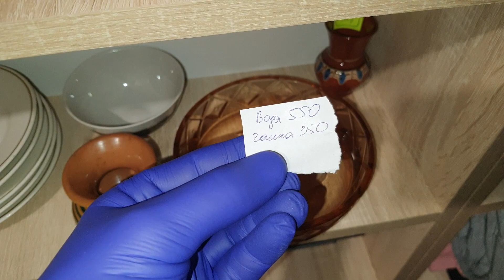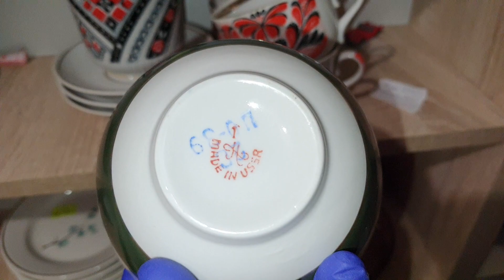ВСЯКАЯ ВСЯЧИНА ЖЕЛАЮЩИМ ПЕРЕКУПИТЬ ВРЕМЕН СССР УЖЕ В ПРОДАЖЕ ПРОГУЛКА БАРАХОЛКА ОСТРОВ ВСЕ ДЛЯ ВАС у